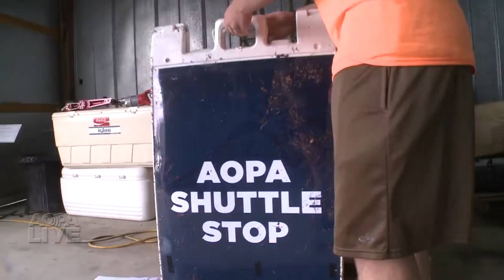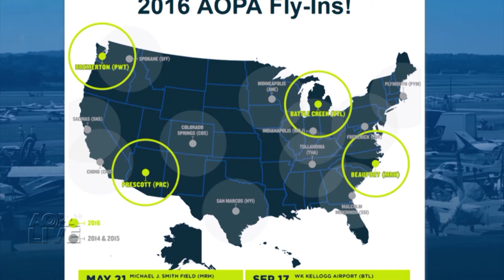Tullahoma Fly-In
Rain didn’t wash out the fun in Tullahoma, Tennessee where more than 2,500 gathered for the final AOPA Fly-In of 2015.